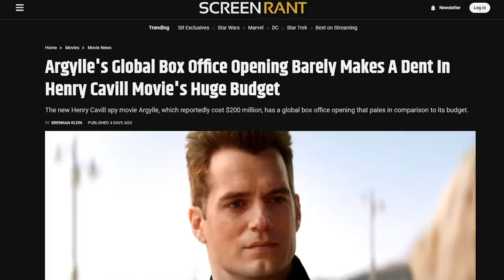Argylle Pitch Meeting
Step inside the Pitch Meeting that led to Argylle!

Matthew Vaughn really made a name for himself with the ultra-stylized action movie Kingsman: The Secret Service in 2014. Now he’s bringing us Argylle, with an absolutely stacked cast of actors who are sometimes in it!

Argyle definitely raises some questions. Like why was Henry Cavill presented as the star of this movie when he’s in it for just a few minutes? How many twists is too many twists? What does The Division even do? Why did they let her publicly share their secrets for half a decade? What’s that cat doing here?

To answer all these questions, check out the pitch meeting that led to Argylle!